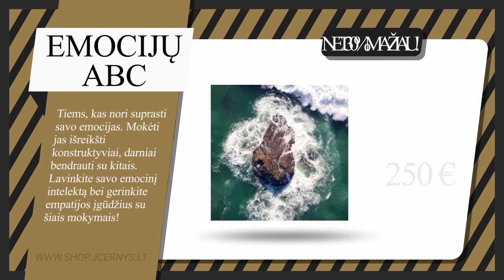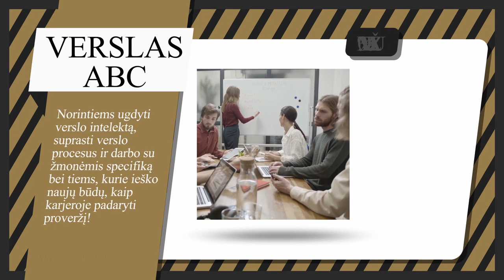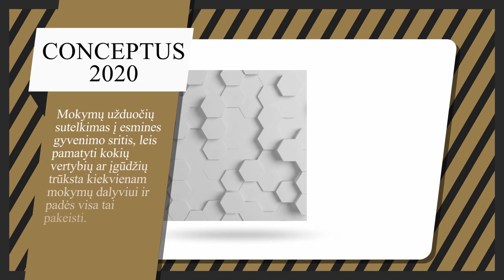Pats geriausias sprendimas, pakeitęs mano gyvenimą. Jevgenijus Černyš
Viena diena - PENKTADIENIS - BALTASIS - tik šią dieną visiems mokymams 30% mažesnė kaina. O įsigyjant tęstinius mokymus dar 100€ kuponas dovanų!!! Pereikite į ir įsigykite jums patinkančius mokymus jau dabar 👌

Tęstinius mokymus su 30% nuolaida pasirinkti galite čia:
Emocijų ABC

Nuolaidos galioja tik 29/11/2019 vidurnakčio!

Patiko? Pasidalink!